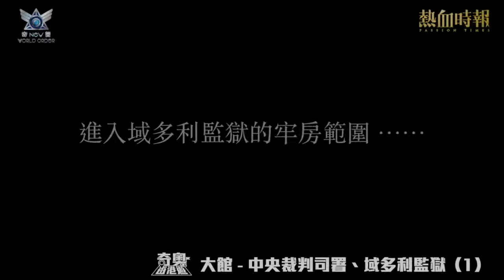《奇奧New World Order》 第11集 精華片段 2018-10-17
【Prime】《奇奧New World Order》

第11集：中國實現美國「鳥非鳥」陰謀怪論 ／ 奇奧香港遊：大館-中央裁判司署與域多利監獄（1）

節目內容：

1977年中央裁判司署竟然發生過越獄的「意外」？大貪警葛柏初審當日法院曾接到炸彈恐嚇？昔日絞刑曾才哪裡執行？監獄中發現的十字架壁畫究竟為何物？域多利監獄最著名的紅黃二桶，究竟是什麼？請不要錯過今集節目。

「大館-古蹟及藝術館」原是由殖民時期留下的中區警署、中央裁判司署、域多利監獄遺跡，所組成的中區法定古蹟群。近年由馬會出資活化。《奇奧New World Oder》獲得館方的批准和協助，走進館內進行節目拍攝。為各位 PassionPrime 訂戶，送上古蹟群的段段有趣故事！

主持：Kiyo、Enrica